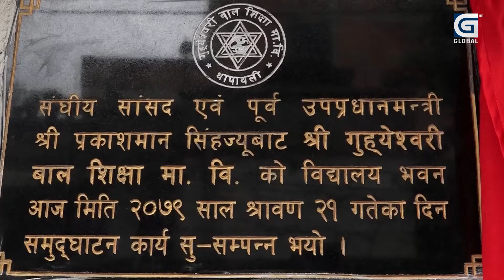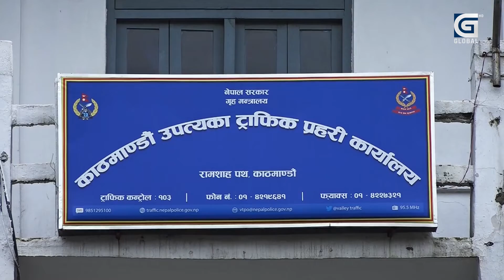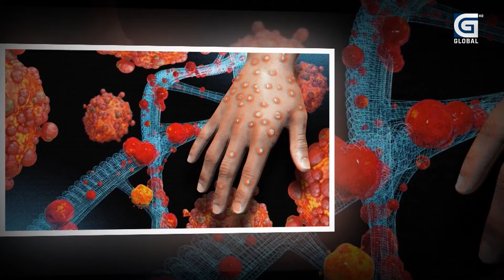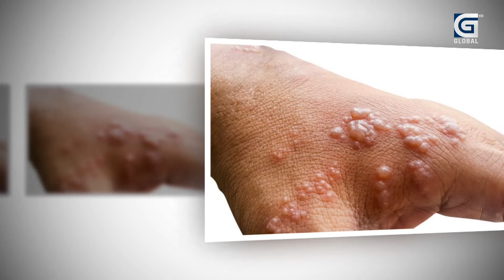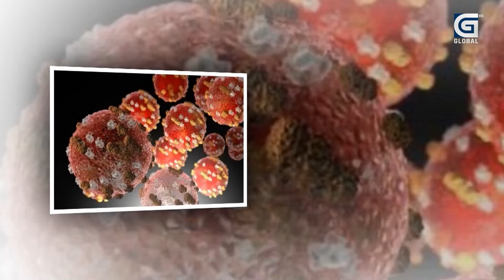बाबुराम भट्टराई बने नेपाल समाजवादीको अध्यक्ष